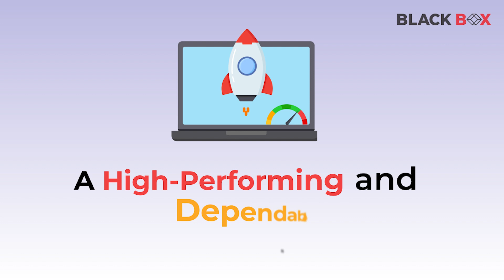Black Box: Wi-Fi as a Service (WaaS)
Black box offers Wi-Fi as a Service (WaaS), a more consistent and dependable network connection, ensuring a seamless experience empowering next-generation applications. There is no longer need to worry about usage, security, or network issues – our team of experts can take care of everything for you. With solutions from technology innovators and Black Box’s complete service options, you’ll get Wi-Fi with easy implementations and ready for the future.

WaaS offers purpose-built to serve every IT need. Whether your organization has no existing Wi-Fi network or a fully developed IT infrastructure, Black Box offers a managed solution for every Wi-Fi network, whether it be staff/cadre-focused or guest-only.

Focus on Moving Forward. Leave the Nuts and Bolts to Us.